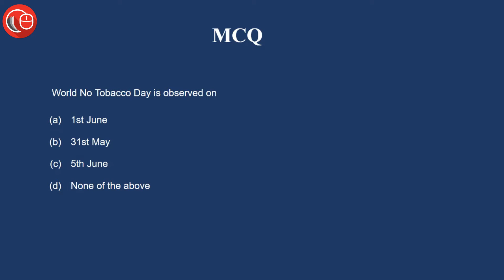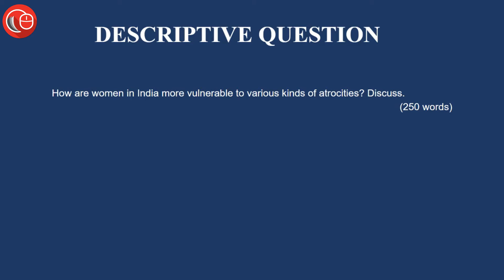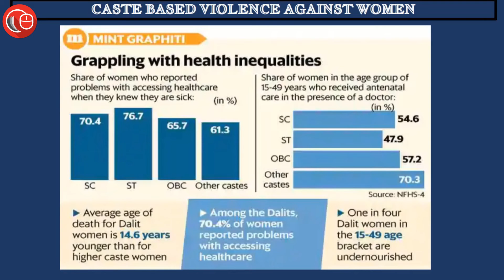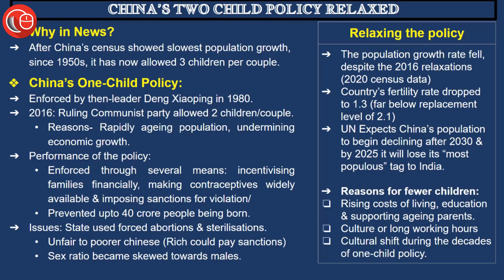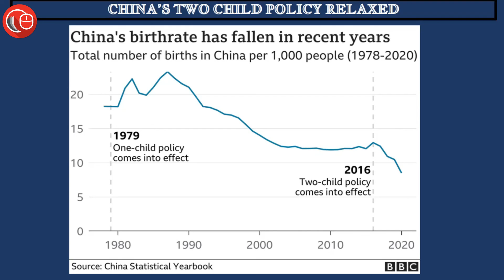Ab Hindi me bhi - Current affairs for judicial services | 1st June 2021 Thorough Newspaper Analysis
LawSikho presents a 3-Day Free Online Bootcamp On How to Crack Indian Judiciary Exams
10 - 12 July 2021
6pm - 9pm IST
Save the date and time.

We know that you are not leaving any stone unturned to crack the judiciary exams.

However, it depends on how you prepare for the examination.

Most aspirants fail to crack the judicial exam.

Why? What is lacking?

There are some most common challenges that every aspirant faces.

What is the syllabus for the judiciary exams?
The syllabus differs from state to state.

Even if you know the syllabus, most of you don't know where to begin how much time you allot to each subject.

How vital are bare acts?

Do you feel confused and exasperated?

Do you often feel like you are in a rudderless ship as far as your preparations are concerned?

Wouldn't it be great if someone guides you in your journey?

The experts will share tips and insights on how to succeed in your quest towards becoming a district judge of India!

1. महिलाओं पर होने वाले जाति आधारित अपराध (Caste-based violence against Women in India)

2. चीन 2 बच्चों वाली नीति में छूट (Reasons for relaxation in China's One-Child Policy)

Khushwant Pawar :-